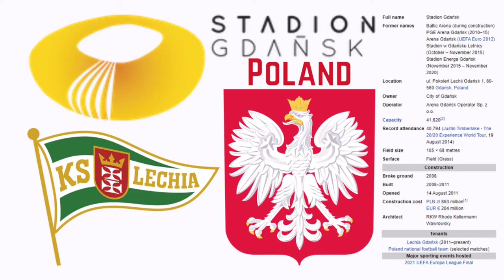Stadion Gdańsk - Microsoft Flight Simulator STADIUM LANDING!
Today we visit the city of Gdańsk, Poland and their beautiful Stadion Gdańsk!

History:

It is used mostly for football matches and is the home stadium of Lechia Gdańsk, which competes in the Ekstraklasa. The stadium is located at the Pokoleń Lechii Gdańsk 1 Street (English: Generations of Lechia Gdańsk) in the northern part of the city (Letnica district). The capacity of the stands is 41,620 spectators, all seated and roofed. The stadium is the second largest arena in Ekstraklasa and the third largest in the country. Construction of the stadium started in 2008 and was completed mid-2011. The opening match was between Lechia Gdańsk and Cracovia and ended with 1–1 draw. Its first international match was between Poland and Germany, took place on 6 September 2011 and ended 2–2. The match was relocated from Warsaw since the National Stadium was not ready. It is used by Lechia Gdańsk since 'the White-and-Green' relocated there from the Gdańsk Sports Center Stadium. The stadium was also one of the designated venues for the finals of UEFA Euro 2012. It hosted four matches during the tournament; three matches in Group C and one quarter-final match were played there. It was originally scheduled to host the 2020 UEFA Europa League Final, however following the COVID-19 pandemic in Europe the final was postponed and later rescheduled to August at the RheinEnergieStadion in Germany behind closed doors; Gdańsk hosted the 2021 final instead.

The stadium measures some 236 metres long, 203 metres wide and 45 metres high. The arena's exterior is designed to resemble amber which has long been extracted on the Baltic coast. Whole roof construction is based on 82 girders. Roof structure has a total area of 44 000 m². The façade and the roof are covered with 18 000 plates of polycarbonate multiwall sheet, in 6 shades, with a total area of 4.5 hectares. Two logos (placed on the western and eastern side of the stadium), are made in LED technology, with a height of 8 meters and length of 35 meters. The pitch has dimensions of 105x68 meters, and its distance from the grandstand is 10.5 m behind the goals, and 8.5 m from the sidelines. The grandstands under the standards of FIFA and UEFA are covered, the center which is hovering over the field however will be uncovered. The issue of installing a sliding roof was considered, but the idea was abandoned due to costs and limited time to complete the construction. Remaining space is reserved for the other participants of the event (staff, etc.). The stadium meets the criteria for UEFA Category 4.

Stadium capacity is 43,615 seats during league matches. However the total number of seats (gross) is approximately 44,000. During the UEFA European Football Championship in 2012 capacity was reduced to approximately 40 000 seats. At the stadium there are 40 boxes behind glass where full catering is provided (so-called sky-boxes). Eight of them have an area of 60 m² (646 ft²) and the remaining 32 have an area of 30 m² (323 ft²). In addition to the sky-boxes, stadium offers 1383 seats of higher standard (VIP places) for the more affluent guests. Each of them is equipped with a comfortable seat and located just below the sky-boxes. Both sky-boxes and VIP places have a separate entrance with dedicated foyer. The seats were provided by Polish company Forum Seating belonging to the Nowy Styl Group located in Krosno. Moreover, the stadium has 50 extra seats for disabled persons.

In December 2009, the stadium's name was purchased by the Polish Energy Group (PGE) for 35 million złoty (about 8.5 million euro) for a duration of five years. The city of Gdańsk sold the naming rights in order to cover some of the costs of its construction. The only stipulation was that the name must include the word "Arena". The oil company Lotos and power company PGE were the final competitors for the sponsorship contract which also includes the display of the firm's logo in at least two locations at the top of the stadium, along with internal advertisements. The stadium was originally known as the Baltic Arena. The contract with PGE ended, however, on 30 September 2015, after PGE chose not to renew the contract. On 9 November 2015 Energa SA was revealed as the new stadium's sponsor until 2020. On 7 November 2020, The Management Board of Arena Gdańsk Operator sp.z o.o. announced the end of cooperation with Energa SA. From 21 May 2021, the stadium is called Polsat Plus Arena Gdańsk.

Music
Artist: Valante
Song: Avinam